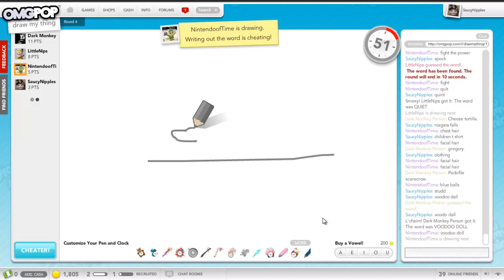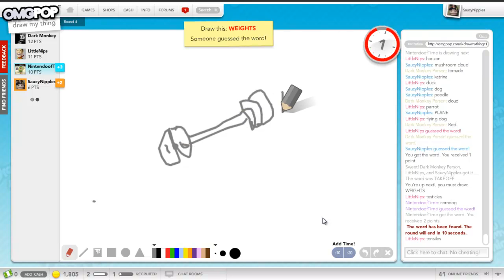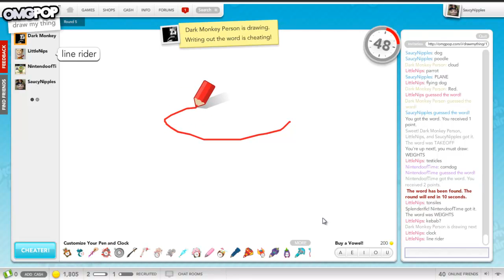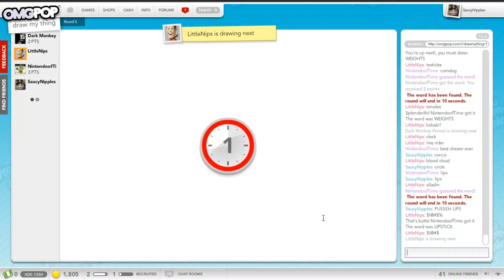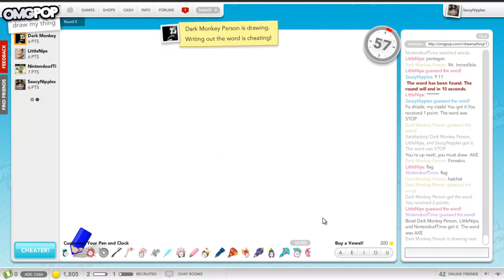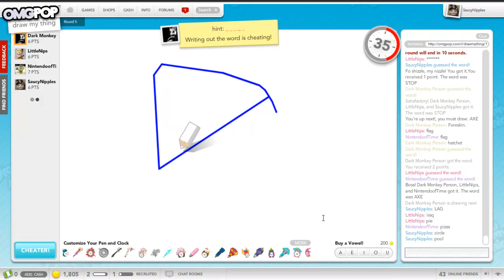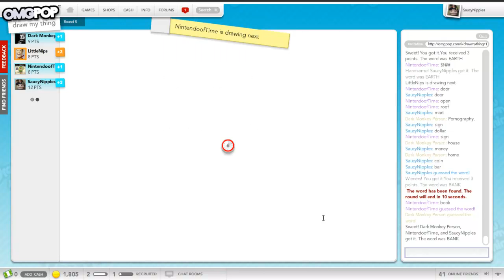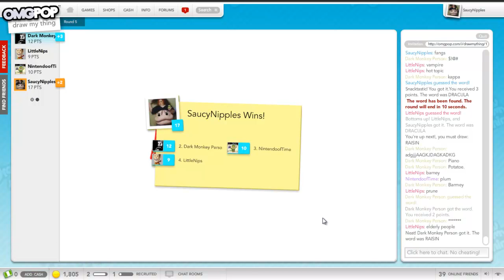Draw My Thing w-NintendoofTime and Friends [4]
Watch us play a game where literaly have to draw things unimgainable in a minute.
NintendoofTime